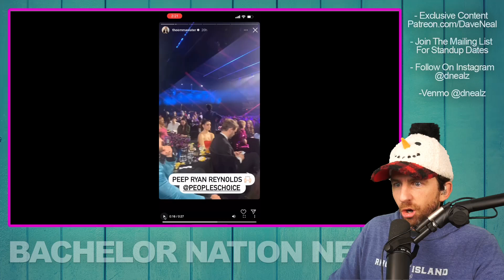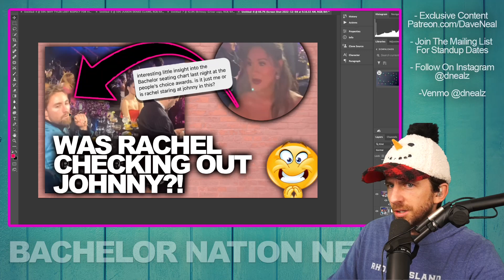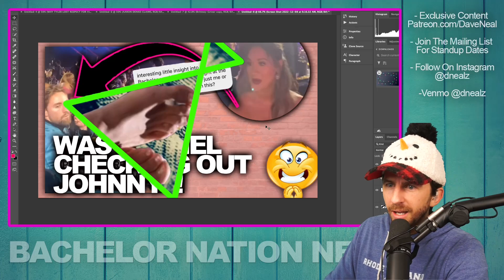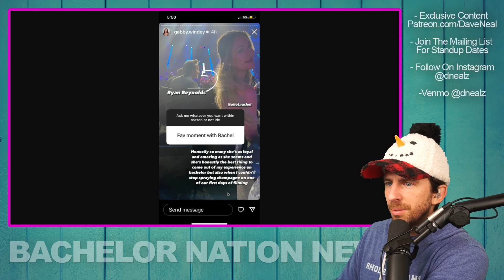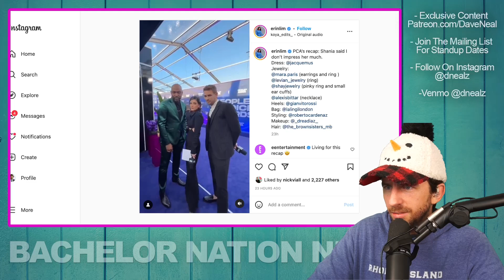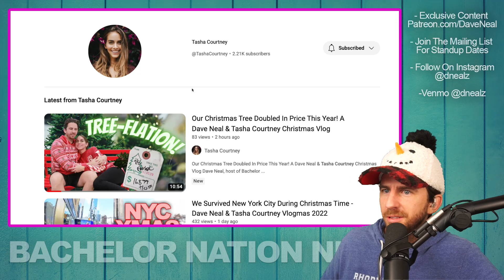Was Bachelorette Rachel Recchia CAUGHT Checking Out Johnny At People's Choice Awards? The Proof!